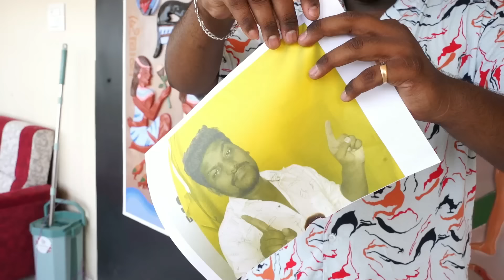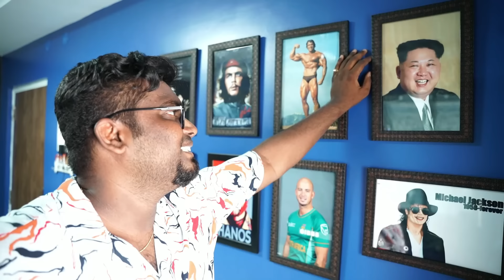IPL 2023 Match 53 || KKR vs PBKS ||Funny IPL Analysis ||KKR vs PBKS Full Squad Details @KrazyBros ​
IPL 2023 Match 53 || KKR vs PBKS ||Funny IPL Analysis ||KKR vs PBKS Full Squad Details @Krazy Bro's @Krazy Tony @Kranthi Vlogger